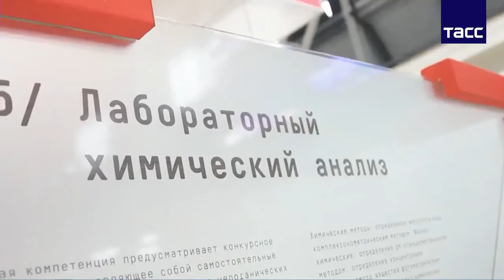Пресс-конференция по итогам Чемпионата WorldSkills Russia Hi-Tech 2015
Пресс-конференция в ТАСС, состоявшаяся по итогам II Национального чемпионата WorldSkills Hi-Tech